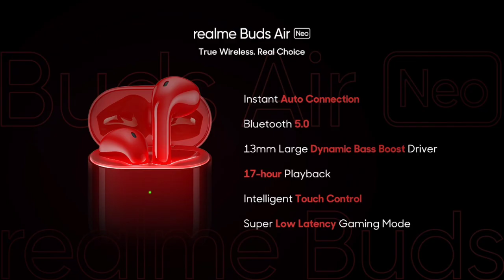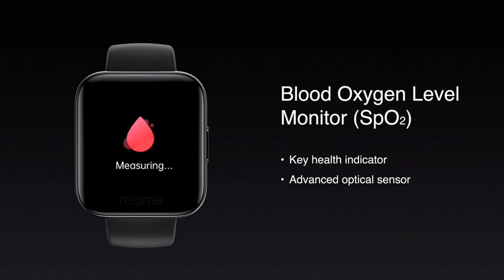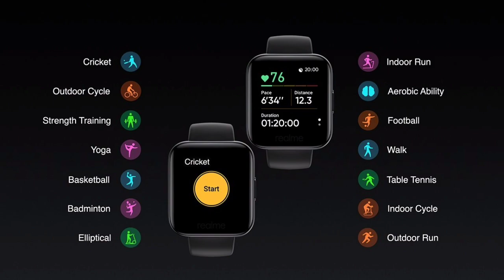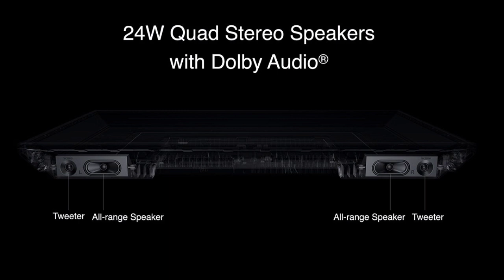5 New Realme Product Launch In India, Realme Tv🔥, Realme Watch🔥, Realme Buds Air Neo🔥 & Many More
Hello Friends, Aaj Ke Video Me Hum Baat Kar Rahe Hain Newly Launched realme TV, realme Watch, realme Buds Air Neo & realme Powerbank 2 Ke Baare Me. Ye realme Ke AIoT Products Kuch Bahot Hi Kamaal Ke Features Ke Sath Aata Hain. Inke Sabhi Features Humne Aapko Bataye Hain Iss Video Me.

Video Highlightsq
 00:05 Introduction
 00:36 realme Buds Air Neo
 01:50 realme Power bank 2
 02:22 realme Watch
 03:46 realme TV
 04:42 realme TV Audio
 04:55 realme TV Features
 05:13 realme 100W Soundbar

Top 5 Earphone Under 600

BoAt BassHeads 225 Leaf Bolt Earphones Ant Audio W56 Realme Buds 2 Boult Audio BassBuds Loop Best

Infinix Hot 8 Realme C3 Redmi 8A LG W30

Redmi Note 7S Vivo U10
Realme 5
Motorola One Macro

Realme 6 Pro Vs Redmi Note 9 Pro Max Full Comparison ⚡⚡⚡ Display, Performance, Camera & More Details

iQoo Z1 Launch Full Specs Review | India Launch Date Reveal | IQoo Z1 Cheapest Flagship

Xiaomi Mi 10 Vs OnePlus 8 Pro | Which One Is Better Flagship Smartphone | Let's do the math

POCO F2 Pro Launched ⚡⚡⚡The Real Truth Of Poco F2 Pro | My Honest Opinions

Relme Narzo 10 & 10A Launched In India | All Details & Price😮 | Best Budget Smartphone For 🎮Gaming?

Top 5 4K TVs Under 30k ⚡⚡⚡ Ye Video Dekhe Bina Mat Kharidna!

NOTE : All content used is copyright to Techno Rajan, Use or commercial display or editing of the content without proper authorization is not allowed.